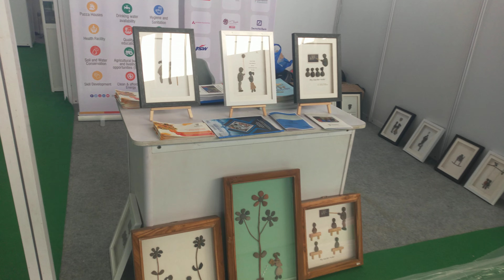Pebble Art Exhibition at Vashi Navi Mumbai, Maharashtra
सृष्टी पेबल आर्टचे किसान प्रदर्शनमध्ये कृषीमंत्री मा. अब्दुल सत्तार यांच्याकडून कौतुक

दि 11 आणि 12 ऑक्टोबर 2022 रोजी सिडको प्रदर्शन केंद्र, वाशी, नवी मुंबई येथे. मा.श्री अब्दुल सत्तार कृषी मंत्री यांनी MVSTForg माहिती डेस्कला भेट दिली आणि फाउंडेशनच्या कार्याची प्रशंसा केली. मुख्यमंत्र्यांच्या ग्रामीण विकास फेलोची फेलोशिप पूर्ण झाल्यावर श्री प्रल्हाद पवार त्यांनी सुरू केलेल्या सृष्टी पेबल आर्ट उपक्रमांचेही त्यांनी कौतुक केले.
माझी कला प्रदर्शित करण्यासाठी MVSTForg व्यासपीठ तयार करून दिले व संपूर्ण टीमने विशेष सहकार्य केले त्याबद्दल सृष्टी पेबल आर्ट टीम व व्यक्तिशः मी ऋणी आहे.

धन्यवाद !